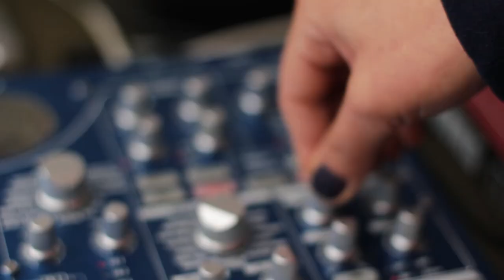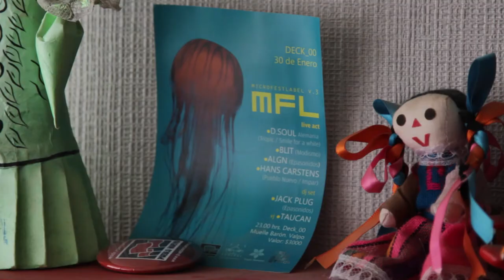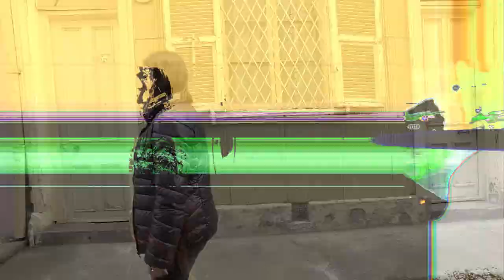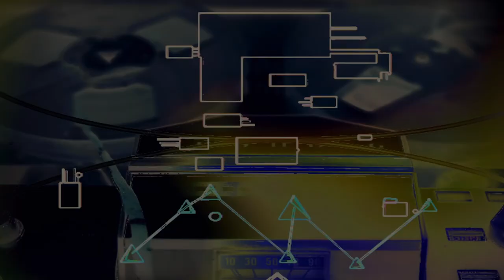Música para un Pueblo Nuevo IV : Alisú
Alisú, es el proyecto de la viñamarina Jessica Campos de la Paz, productora y diseñadora gráfica, ligada a la escena electrónica nacional desde el año 2000, como parte del proyecto Manziping. Colaboradora histórica de Pueblo Nuevo desde el año 2006, ha participado en variados discos y compilaciones, entre ellos el seminal "Memorias de un Calabozo" y el premiado "Junta de Vecinos". Con su genial show en vivo ha participado habitualmente en Conciertos de Aniversario del sello y fue parte de la gira "Pueblo Nuevo en México 2007".

Ha publicado además, música en los sellos Panal, Impar, Epasonidos, Modismo Netlabel (del cual es directora), Tropic (Alemania), At At Records (México), y se apronta a estrenar su próxima producción "Rompiente EP" bajo la etiqueta Bottom Forty de EEUU.

"Música para un Pueblo Nuevo": Serie de micro documentales o docu-clips que intentó contar con imágenes y la música original de los propios artistas, sus historias, su vida cotidiana, donde se desenvuelven, los lugares que habitan o suelen recorrer. La vida que contruimos entre el tráfico, el big-data, la ciudad, los amigos y el amor por los sonidos electrónicos.

Realización: Comité Central.
Edición y gráficas: Iñaki Muñoz.
Cámara: Rodrigo Contreras y Mauricio Carrasco.

"Submarina": Track editado en el disco VV.AA.: "Junta de Vecinos" (2009 / pn044).

"10 años y un día": Track editado en el disco VV.AA.: "Memorias de un Calabozo" (2006 / pn006).

"La Música del Azar – Alisu Miércoles de ceniza Remix": Track editado en el disco: "Fascina" de Doctor Axel (2010 / pn062).

Todos los temas editados en Pueblo Nuevo Netlabel, bajo licencia Creative Commons.

Proyecto financiado por el Fondo para el fomento de la música nacional convocatoria 2016, Consejo Nacional de la Cultura y las Artes del Gobierno de Chile.